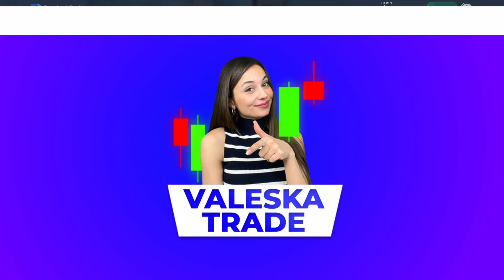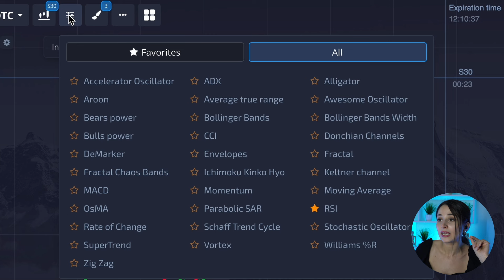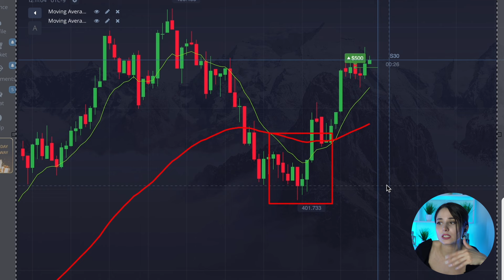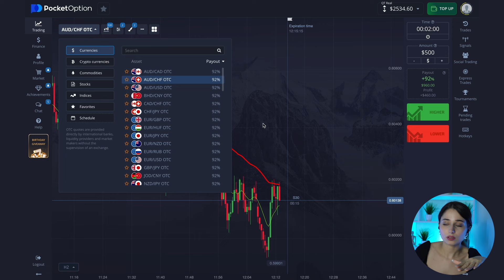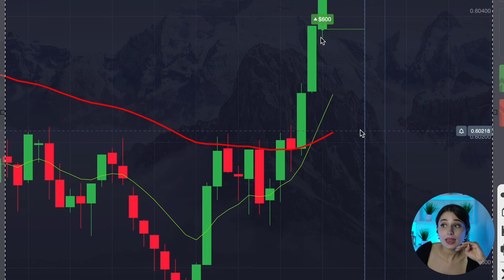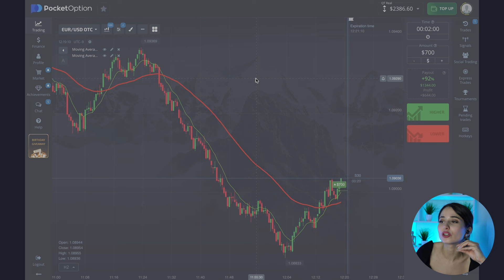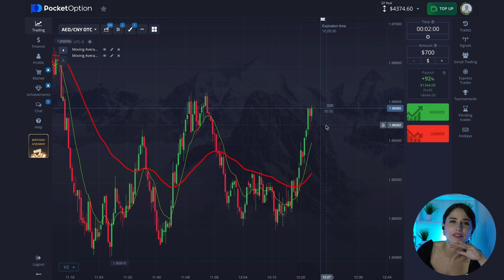STRATÉGIE TRADING MOYENNES MOBILES | TRADING D'OPTIONS BINAIRES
✨Bonjour ! Je m'appelle Valeska et aujourd'hui je vais vous montrer ma stratégie de trading d'options binaires sur la plateforme Pocket Options.

🔥Description de la vidéo :
Dans cette vidéo, nous explorons une stratégie de marché novatrice, mettant en lumière l'utilisation des moyennes mobiles exponentielles (EMA) comme outil d'analyse. L'EMA est un indicateur qui réagit plus rapidement aux changements des prix par rapport à la moyenne mobile simple, car elle accorde plus de poids aux prix récents. Cela permet aux traders de repérer des opportunités avec une meilleure précision. Nous vous emmènerons à travers l’histoire de cet indicateur, explorant les principes qui sous-tendent son efficacité. En vous familiarisant avec ces concepts, vous pourrez mieux comprendre comment il peut être intégré efficacement dans une stratégie de trading pour optimiser les résultats.

📊 Points forts :
Sur ma chaîne YouTube où nous parlons de choses comme :
- Trading binaire
- Options de poche
- Options binaires pour les débutants
- Marquage des options de poche
- Possibilité d'échanger des copies de poche
- Stratégie de trading binaire